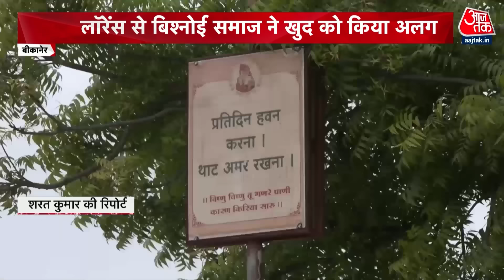DasTak: 26 साल पहले Salman Khan खान पर एक ऐसा आरोप लगा, जिसने उनकी जिंदगी पूरी तरह से बदल दी!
आज से 26 साल पहले अक्टूबर महीने में ही सलमान खान पर एक ऐसा आरोप लगा, जिसने उनकी जिंदगी पूरी तरह से बदल दीm 1 अक्टूबर 1998 को सलमान खान पर 2 काले हिरण मारने का आरोप लगा. इतने सालों बाद भी कानूनी लड़ाई जारी है,  इस बीच इस मामले में गैंगस्टर लॉरेंस की भी एंट्री हो चुकी है जो कहता है कि सलमान अगर बिश्नोई समाज से माफी मांग लें तो वो उनसे दुश्मनी खत्म कर देगा.  सलमान साफ कर चुके हैं कि वो माफी नहीं मांगेंगे, वहीं उनके छोटे भाई अरबाज खान ने आजतक से बातचीत में कबूल किया कि ये परिवार के लिए ये मुश्किल वक्त है और प्रशंसकों का प्यार कठिन समय में परिवार को ताकत देता है.